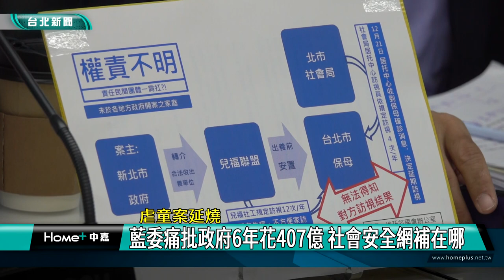兒虐案 衛福部|徐巧芯 李彥秀|洪孟楷 黃健豪|社會安全網 漏洞|社工 托嬰|2024 中嘉新聞|虐童案延燒 藍委痛批政府6年花407億 社會安全網補在哪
凱凱遭虐死案引起社會憤慨 國民立委批蔡政府6年花407億社會安全網補在哪

針對新北市出養幼童凱凱被惡保母虐死事件，國民黨立法院黨團再次召開記者會痛批主管機關衛福部，事發三個月一次檢討會議都沒召開，整個檢討報告更只有短短兩頁談到這起案件，國民黨立委諷刺連Chatgpt都寫得更好，直言現在的行政院根本是史上最廢的看守內閣，立委也質疑民進黨政府6年編列407億元預算執行社會安全網2.0到底做了什麼？要求衛福部不要只會卸責地方。

針對這起虐童事件，國民黨立法院黨團特別召開記者會，黨團書記長洪孟楷痛批事發三個月，衛福部竟然都沒有開會討論，好像完全沒事一樣。

副書記長徐巧芯對比台北市政府與衛福部的處理流程差異加上中央與地方訪視資訊無法交流造成落差，直說漏洞就出在這裡。

立委羅廷瑋則批評衛福部送到立法院的檢討報告只有2頁與這起虐童案有關，難怪立法院不分黨派都要求退回重寫。

立委黃健豪更指出各縣市社工人員出缺比例高，衛福部竟然還把責任都推給地方政府，這樣的檢討報告只會製造下一次的危機。

從蘇丹紅的食安問題到現在的虐童案，李彥秀痛批這是史上最廢的看守內閣，民進黨政府編列6年407億要修補社會安全網漏洞到底補在哪?

國民黨方面指出目前每年虐兒通報案件數字都破萬，到底誰能保護這些孩子，呼籲民進黨政府應該確實檢討相關流程，負起應盡的責任。